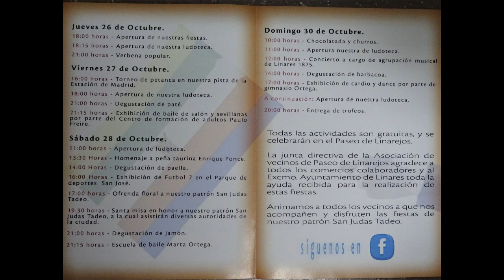LINARES ( Jaén ) 𝐏𝐚𝐬𝐞𝐨 𝐝𝐞 𝐋𝐢𝐧𝐚𝐫𝐞𝐣𝐨𝐬 / 𝐅𝐢𝐞𝐬𝐭𝐚𝐬 𝐝𝐞 𝐒𝐚𝐧 𝐉𝐮𝐝𝐚𝐬 𝐓𝐚𝐝𝐞𝐨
Otra vez a machacar el Paseo de Linarejos, camiones, furgonetas y coches se adueñan del Paseo, para su carga y descarga, con lo que eso conlleva, la falta de coherencia al montar un mercadillo o feria, todo con cuatro lonas y plásticos que afean todo y dan un aspecto de cutre y mediocre.
Ayuntamiento de Linares acondicionen el descampado de la Estación de Madrid, lo asfaltan, lo ajardinan, y lo dotan de servicios básicos, y en ese emplazamiento no  deteriorar El Paseo, que está en un estado lamentable y no molestan a los vecinos en caso de instalar escenarios con música y otras actuaciones.
El Paseo necesita que lo cuiden no que lo destrocen.
Se tenía que decir y se dijo.

⚪️ FIESTAS EN ‘PASEO DE LINAREJOS’
Gran animación con un extenso programa de actividades para todos los públicos durante este fin de semana festivo.
➡️ Acompañamos a sus vecinos en esta tradicional cita festiva en honor a San Judas Tadeo.
👉🏼 Santa Misa
👉🏼 Exhibición de baile de salón y sevillanas
👉🏼 Competiciones deportivas y entrega de trofeos
👉🏼 Y muchas actividades más
💬 La concejala-delegada de Participación Ciudadana, Mamen Muñoz, destaca el gran trabajo de su asociación vecinal para que no le haya faltado ni un detalle a estos días tan especiales.
¡ Enhorabuena ! 💐
asociación de vecinos paseo de Linarejos